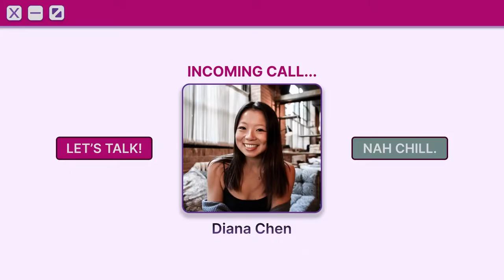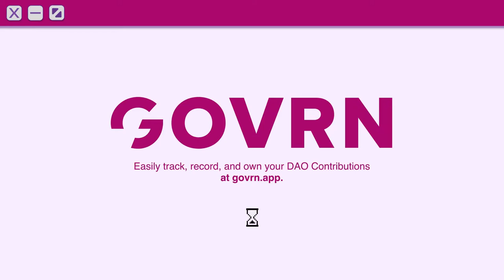Experimenting With New Media Models in Web3 w/Daisy Alioto | S3 E3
Daisy Alioto is the co-founder of Dirt, a daily(ish) newsletter about entertainment online that uses NFTs for community participation and governance.

With over a decade of experience working in audience development at tech startups and companies like Time Inc, Daisy is well versed in content, editorial, marketing, community building, and more. This background prepped her to see the potential in web3 early on, as she was already familiar with the wide breadth of media structures that have popped up throughout the digital media boom. So when she decided she wanted to start a digital media project of her own, she and co-founder Kyle Chayka brought those traditional building blocks together with NFTs and web3 tech. Dirt was born.

Today, Dirt consists of a newsletter, NFT art editions and a growing community of readers and token-holders. The project is carving out a space for ‘weird but intelligent’ content and giving community members options for how deeply involved they want to be - from occasional consumers to collectors and curators.

During our conversation with Daisy, she walks us through the rapidly changing digital media landscape. She explains the troubles with our reliance on digital ads and platforms, the idea of product-audience fit, and the opportunities in web3 for media to be more community supported. While she is deeply familiar with digital media’s current issues, she is optimistic about its future.

We also discuss being a media-first brand, decentralized content creation, and the role that traditional marketing techniques play in web3. Finally, Daisy gives us her thoughts on where she sees media and social networks heading, and gives us a reason to go back and play Candy Land again.

⌛TIMESTAMPS
0:00 Intro
0:30 Sponsors!
4:40 Daisy’s Background
6:43 Web3 media
9:21 New revenue models
13:14 NFT analytics & Bello
16:43 Web3 tech in the background
20:51 Dirt’s audience & Dirt Wire
23:58 NFT projects need content
27:33 Building media into your brand
30:20 The value of media
32:08 Dirt’s NFTs and DAO
36:31 Community tastemaking
40:03 Decentralized content
42:33 Future media models and social networks
45:36 Rebranding “soulbound”
47:11 Daisy isn’t a hater
48:46 Twitter NFT bots, mud monsters, and following what you love
53:00 Follow Daisy!